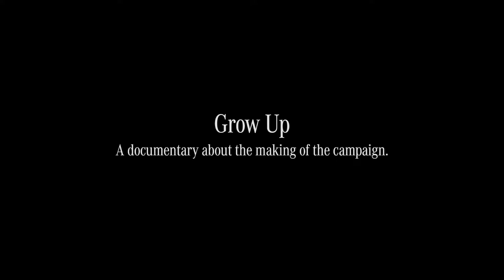Mercedes-Benz Grow Up Campaign - Part 8 Epilogue